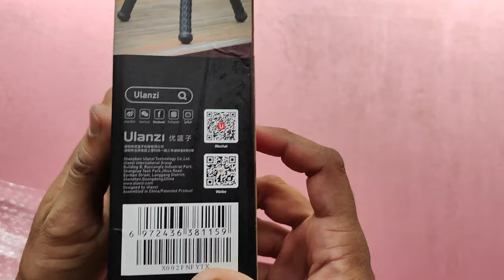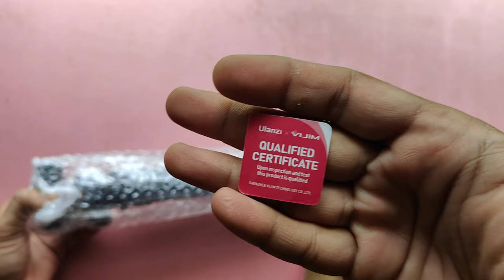Best tripod for vlogging Ulanzi MT-11 व्लॉगिंग के लिए सर्वश्रेष्ठ#hindi#youtube#vlogging#tripod#best